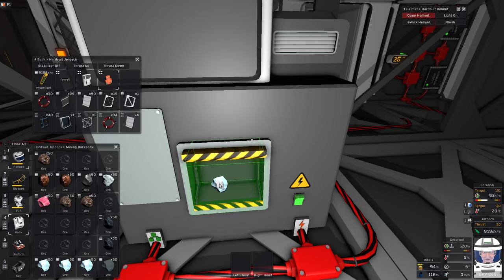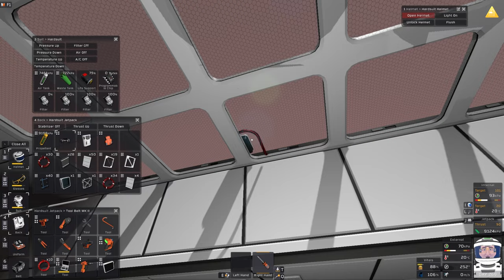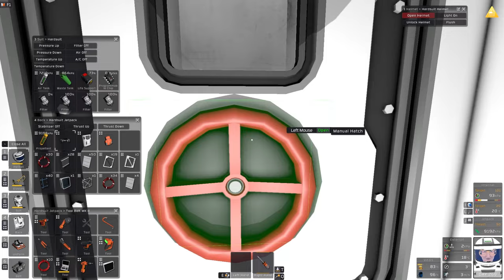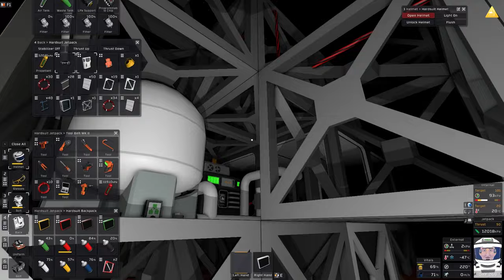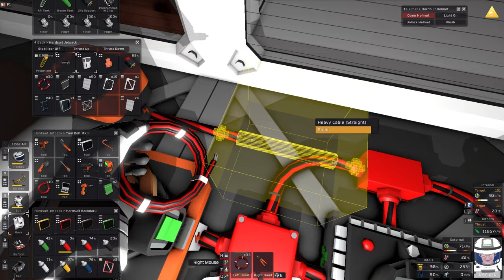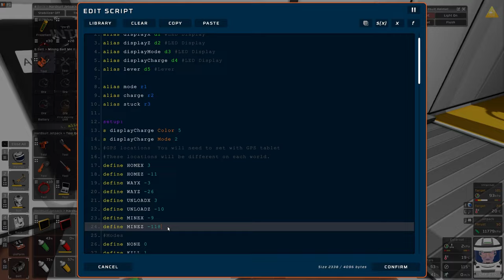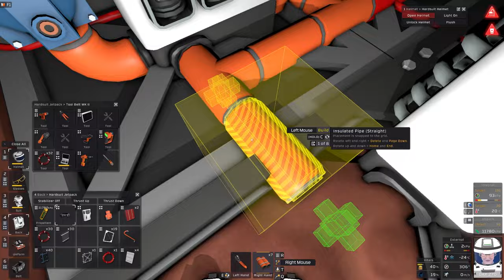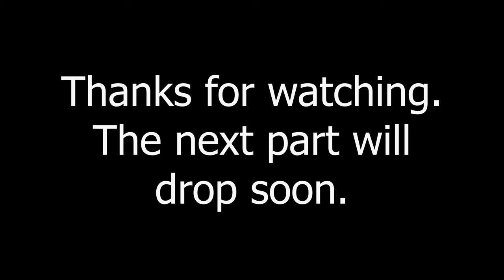Unleash the Power of Stirling Engines on Mars - Stationeers E34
A new season of Stationeers, again starting on Mars.

After the near disaster of the last episode, we spend some time fixing a few issues, one of them being able to monitor the Stirling Engine remotely so by checking it's input pressure and power generation. This allows us to slowly rescue the pressure in our furnace and capture the energy, rather than just blowing it into the atmosphere. We also take a few minutes out to recharge the fuel system for our furnace and combustion centrifuge.

Chapters

00:00:00 Introduction